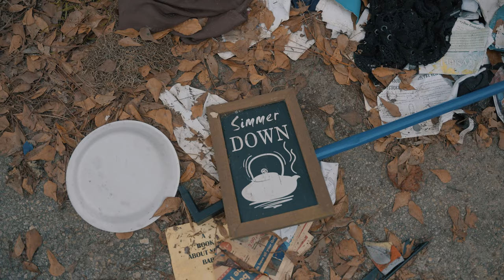Big Cho ft. JT Money - Da Yard (Official Music Video)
Jacksonville's rising star, Big Cho, has teamed up with Miami legend @JTMONEYVIDEOS  to bring you "Da Yard," a hard-hitting and highly anticipated single. Produced by Diamond Cutta, this track is a flip of JT Money's iconic single "Run Da Yard," displaying Big Cho's unique style and flow. Don't miss out on this collaboration that represents the unity between the two cities.

Follow Big Cho on YouTube: [insert YouTube link]